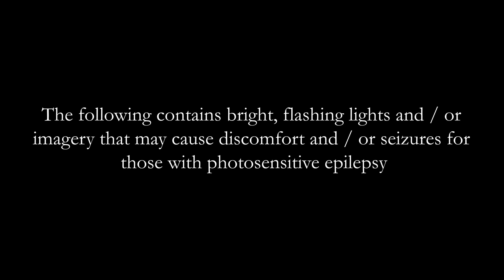Senior Recital - May 14, 2022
Listen to the music from my senior recital on my bandcamp! Features all tracks presented at this performance, as well as some bonus tracks that didn't make the final cut

My complete Senior Recital performance, in completion of my Bachelors of Arts in Music Composition at the University of California, Santa Barbara. Performed on May 14th, 2022, at the College of Creative Studies Art Gallery space, Room 103 (at UCSB).

This is the culmination of the entire past year's worth of work, and I am very excited to present this to you all.

Set list:

ACT I
0:38 To The Light
5:38 See For Me
13:13 Resurgence
18:49 Self
24:21 Endeavor

ACT II
30:19 Glory - The Abrasion Of Fear
40:42 All
52:36 We Are Alive, And Our Essence Is Beauty

Thank you to Blake Stevenson for doing the video, setting up the zoom recording, doing the poster design and title cards, and editing this video. Check him out! He is a fantastic photographer, videographer, colorist, and all around creative

Special thanks as well to Drake Velasco for helping out with the title and end cards for "To The Light," you can check out his instagram

All visuals and music created by Adam Schmieder